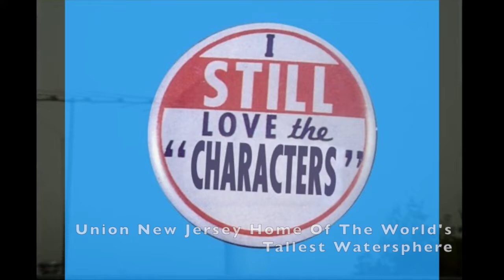The Characters perform The Beatles All My Loving with E Street Band Vini Mad Dog Lopez Artimus Pyle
The Characters perform The Beatles “All My Loving with Vini Mad Dog" Lopez  Original drummer for  Bruce Springsteen  and the E Street Band and Artimus Pyle the drummer for Lynyrd Skynyrd.